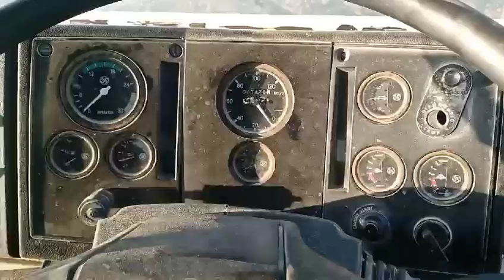ASHOK LEYLAND 1215 IL CHASSIS PUNCH LOCATION